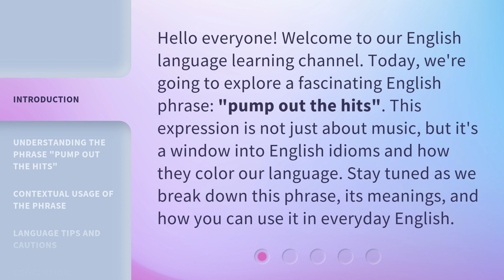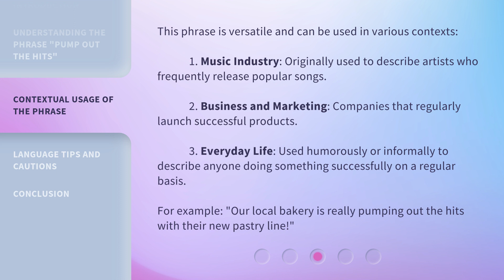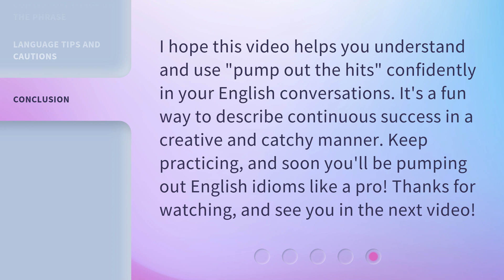Pumping Out the Hits: Exploring an English Idiom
00:00 • Introduction - Pumping Out the Hits: Exploring an English Idiom
00:34 • Understanding the Phrase "Pump Out the Hits"
01:11 • Contextual Usage of the Phrase
01:45 • Language Tips and Cautions